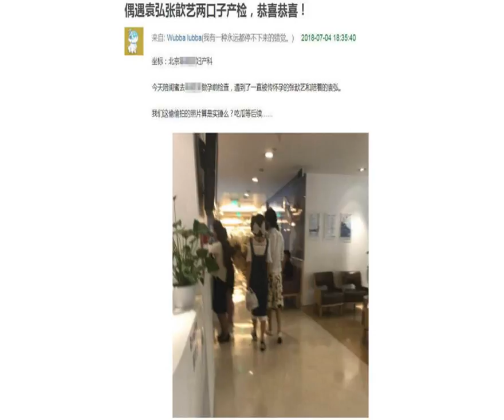一线丨张歆艺晒B超照宣布怀孕：袁爸爸的生日礼物来了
腾讯《娱乐一线》报道 作者：吴汉汉
            张歆艺今日（8月23日）在微博上发布了一张B超检查图，并附文称：“袁爸爸生日礼物来了[蛋糕]就问你怕不怕[阴险]（图片来自社会）”，正式宣布怀孕。据悉，张歆艺的预产期将是年底。

            B超图上打上了“小猪佩奇”的水印，也是出于保护宝宝信息的目的。她特别选择在袁弘生日当天宣布喜讯，给袁弘一份特别的生日礼物。
            之前关于张歆艺是否怀孕的猜测已经很久了，她在年初自导自演的电影《泡芙小姐》之后也没有再接新戏，被怀疑是安心备孕，不过她本人从未对此有过回应。
            随着越来越多的细节曝光，还有网友在孕检时偶遇张歆艺夫妇的身影，在7月4日《娱乐一线》独家确认了张歆艺的喜讯。

            根据当时的信息，目前孩子已经有3个月。在张歆艺怀孕后，袁弘都陪在她身边悉心照料。网友在微博下纷纷送上祝福，祝福宝宝健康平安。